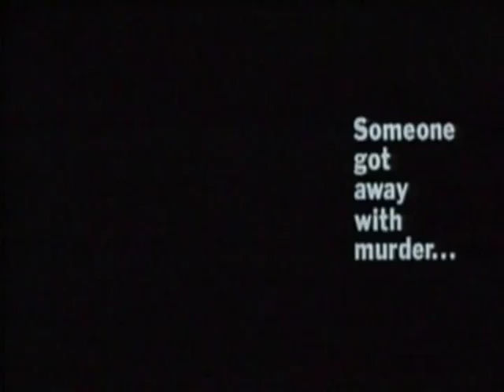True Believer 1989 Movie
Director: Joseph Ruben
Cast: James Woods, Kurtwood Smith, Margaret Colin, Robert Downey, Jr., Tom Bower, Yuji Okumoto
Genre: Drama
Studio: Sony Pictures Home Entertainment
Rating: R